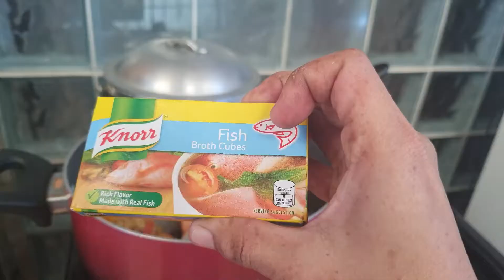Sinigang na Salmon